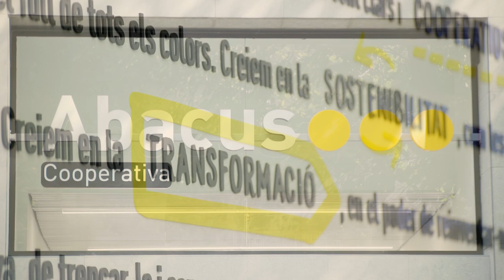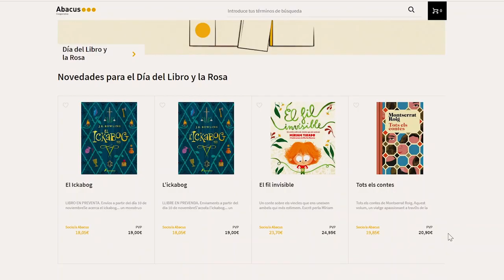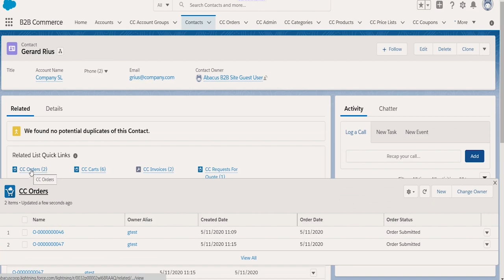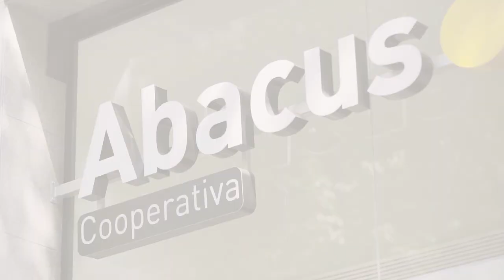Abacus Undergoes a Full Digital Transformation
Enable subtitles in English, Spanish or French

Abacus relied on our team to revamp their B2C ecommerce presence, launch a B2B online store and streamline their marketing strategy. See how we helped Abacus succeed in their digital transformation initiative to achieve an amazing increase in sales.